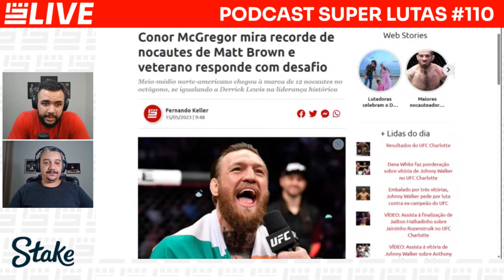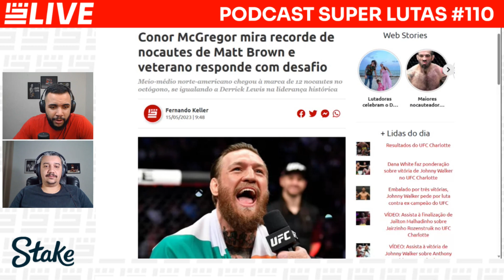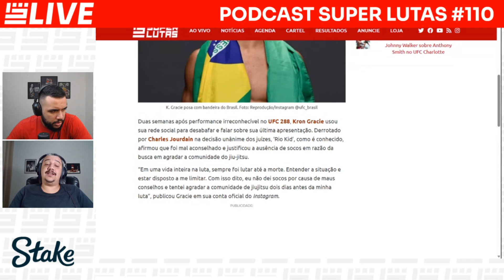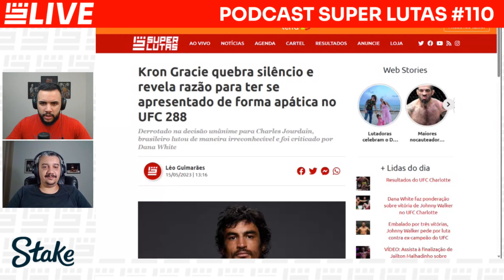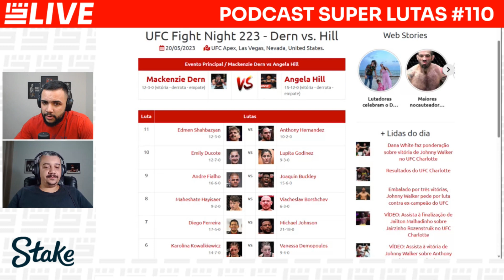MALHADINHO É NOVO HERÓI BRASILEIRO NO UFC? | PODCAST SUPER LUTAS #110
Venha para o Podcast SUPER LUTAS 110 conversar sobre as principais notícias do MMA.

O podcast é apresentado por @MiguelAngeloUFC e @VHuGonzaga.

Participe conosco no chat e tenha voz no debate!